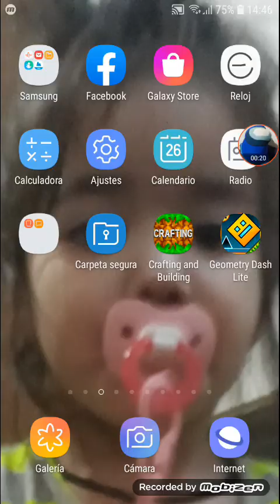gatoLand 4 #4 (evento gatoLand 4 parte 1)